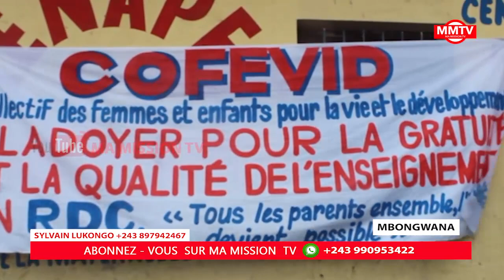🔴BA ENSEIGNANTS FARA FARA NA PDT.FELIX SANCTIONNE MIN WILLY GRATUITE YA 7ème NA 8ème👈👈